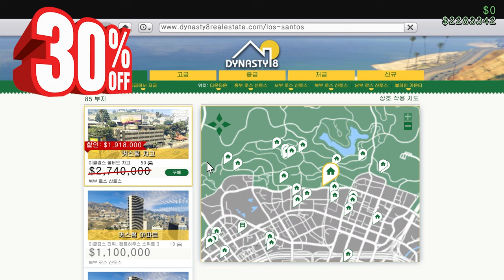GTA5 5월 4주차 주간 업데이트 "2024.05.23 ~ 05.30"